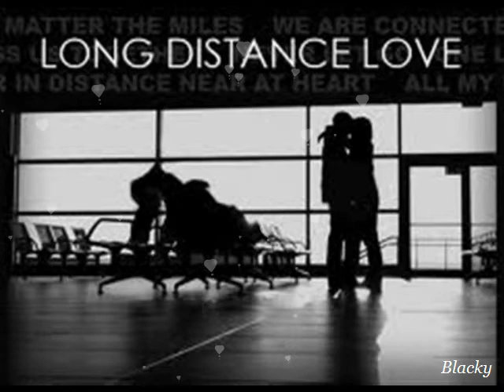"Αν ερχόσουν-Στάσου που πας " Χατζής-Παπαδοπούλου...Blacky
Τα πνευματικά δικαιώματα των videos ανήκουν στις εκάστοτε δισκογραφικές εταιρείες των καλλιτεχνών και στους δημιουργούς τους. Παρακαλώ oποιαδήποτε δισκογραφική εταιρεία ή οποιοσδήποτε παραγωγός ή καλλιτέχνης δεν συμφωνεί με κάποιο από αυτά, να επικοινωνήσει μαζί μου ώστε να διαγραφεί το ανάλογο video.